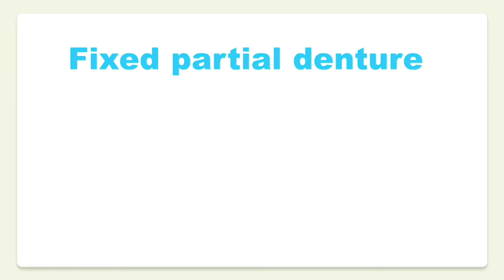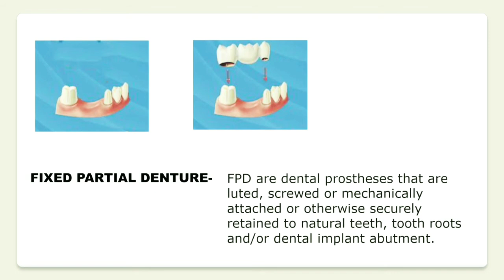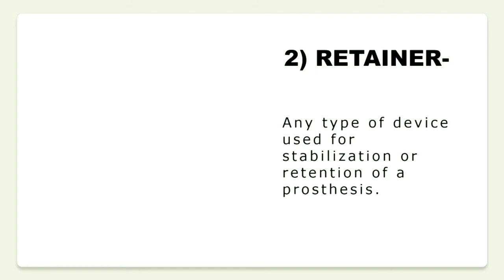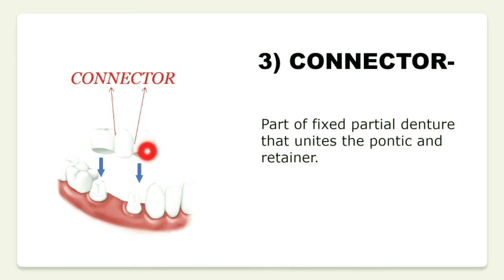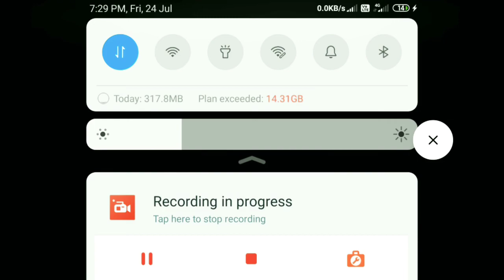drchhaya FIXED PARTIAL DENTURE - BASIC FPD (prosthodontics)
An overview on fixed partial denture, it's definition, parts of fixed partial denture (FPD)